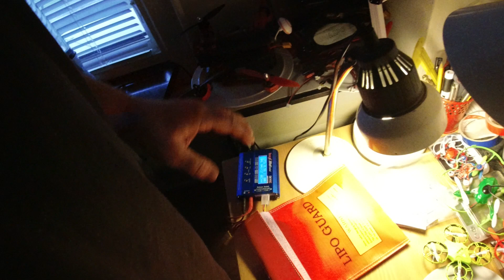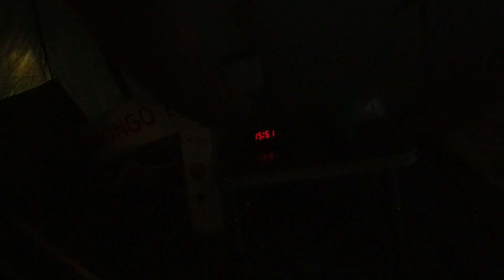MongoTV_5922 - Min Frokost - Del 1 - FRANSKBRØD Med BLÅSKIMMELOST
DEL 1 - God TIRSDAG AFTEN. Jeg er træt nu ! Jeg har vist også optaget cirka 60 video på kun 3 dage. Klokken den er næsten 18.15, og det er aften nu. Jeg optog de her to video omkring klokken 16, for en 2 timer siden. Nu vil jeg bare ligge i mine seng og slappe af. Men jeg er glad for, atr jeg fik optaget alle de mange 60 video sidste 3 dage, de er så nu en del af min YouTube kanal MONGO TV. Af mine snart 15.000 video. Jeg syntes selv ikke, at jeg har optaget specialt m,ange video, da det er over snart 7 år, detg er jo ikke over 30.000 video. Men det er mange. Kan i hygge jer også :-) Godaften.